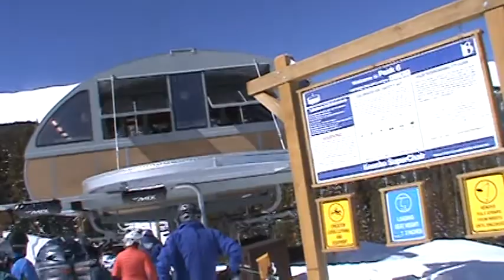Breckenridge Kensho SuperChair (03-09-14)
Notice the addition of "Welcome to Peak 6" signs on the lift shacks at the bottom and top of the lift. There's also a red warning sign next to the trail map to tell people that the lift goes above timberline and terrain conditions are much more variable at those high altitudes.